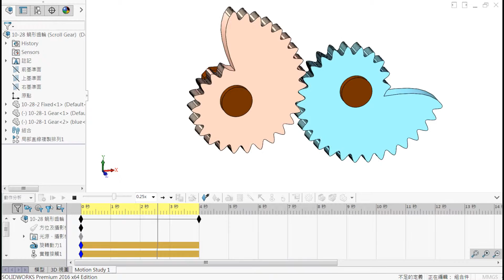SOLIDWORKS Scroll Gear (蝸形齒輪)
兩齒輪在回轉1圈當中，可任意的變化回轉速比，來作回轉運動。